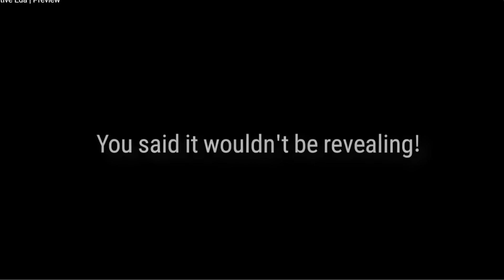Nhá Hàng Festive Eda - Hero Limited Summer - Epic Seven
Hệ Lửa nên rất là Hot Ú là la :)
Chúc các bạn một ngày vui!
Time-stamps
(nah)
Mời các bạn follow page mình tại đây!!
Nếu bạn có nhu cầu mua sắm điện thoại, đồ gia dụng, sách bút,... thì đừng ngần ngại check loạt link Shopee dưới đây để có thể mua được hàng tốt giá hời nha.
Học tập, làm việc hiệu quả cùng văn phòng phẩm Hồng Hà:
Điện thoại, phụ kiện chính hãng, giá tốt tại Di Động Việt:
Thiết bị Gia dụng thông minh, chính hãng, giá tốt ở Bluestone:
Và cuối cùng - Chảo!!! Chảo từ, chảo đá, chảo inox... các thể loại chảo:
Cảm ơn bạn đã quan tâm!